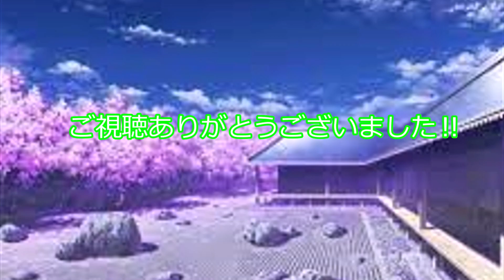【ゆっくり茶番劇】ネッ友の霊夢が僕の妹に⁈前編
どうもこんにちはユッキーです。
ということで今回も茶番劇を作ってみました。
いつも暗い内容のものばかりなので、今回はちょっといつもとは違う感じの動画です。
よかったら最後まで見てってください。
また、コラボなんかのお誘いはTwitterのほうまでどうぞ(喜んでお受けします‼)
Twitter垢⇒＠Yukkizikkyou